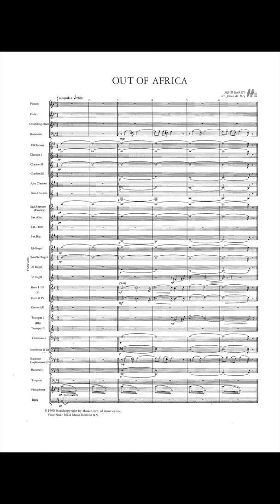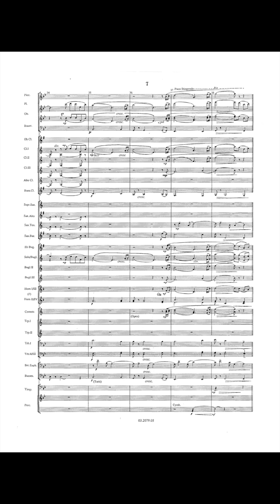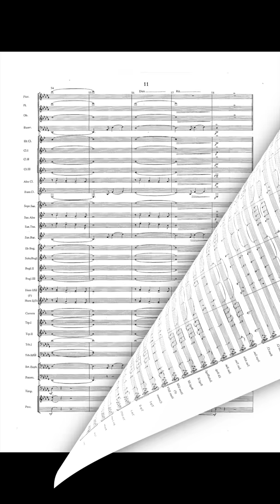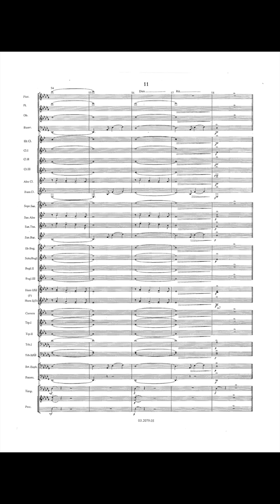Out of Africa - John Barry/arr. Johan de Meij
The movie production Out Of Africa starring Meryl Streep and Robert Redford is no doubt one of the most beautiful films of the past decade. The music for the soundtrack was composed by John Barry. The attractive theme serves to accentuate the magnificent scenic views of the overwhelming African landscape. John Barry is widely known through his work as a composer of soundtracks. He has already added a vast amount of filmscores fo the James Bond movies to his name: Goldfinger, Octopussy, Diamonds Are Forever, Moonraker and From Russia With Love.